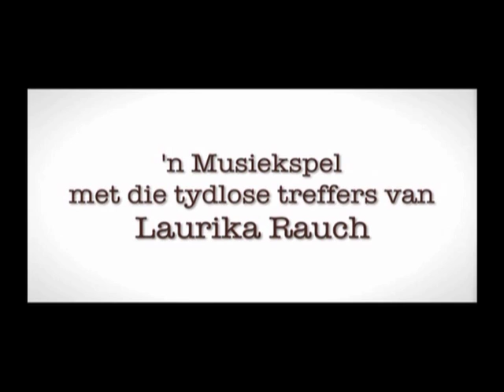Laurika Rauch sing vir Mannetjies Roux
Op Loftus, Bulls vs Stormers, 19 Maart.